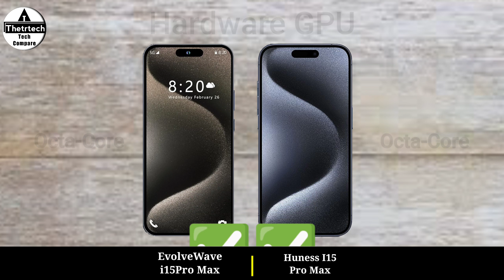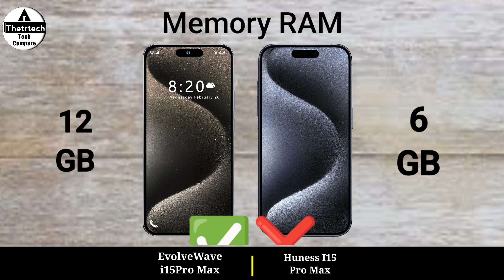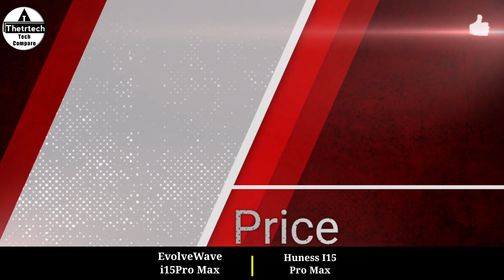EvolveWave i15Pro Max vs Huness I15 PRO Max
EvolveWave i15Pro Max vs Huness I15 PRO Max || Huness I15 Pro Max vs EvolveWave i15Pro Max - Full Mobile Comparison and Specs Review Video and New launched Mobile Phone 2024